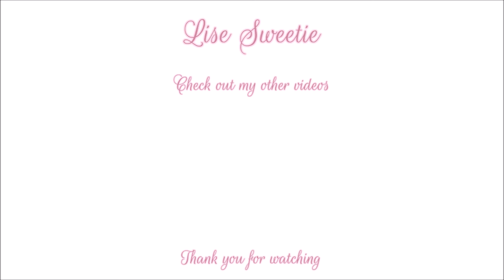Spray paint art - Beautiful purple moon - made by Lise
Beautiful moon at night, spray painting

 spray Paint, speed painting, Space, planets, moon, star, Tower, Galaxy Cave planets spacepaint spaceart  Galaxy hule planeter galaxy art,  moonlight, tutorial